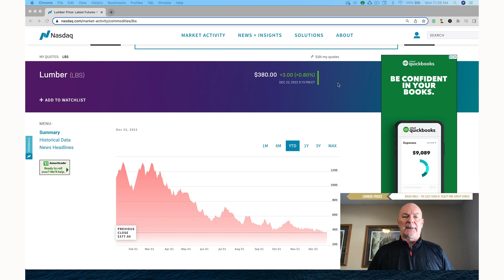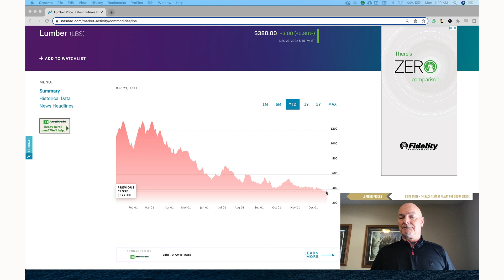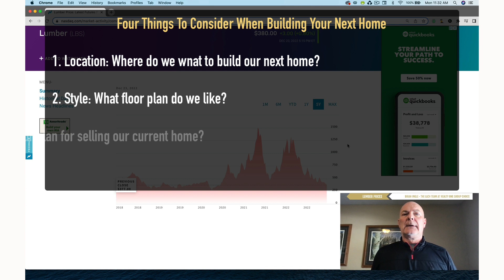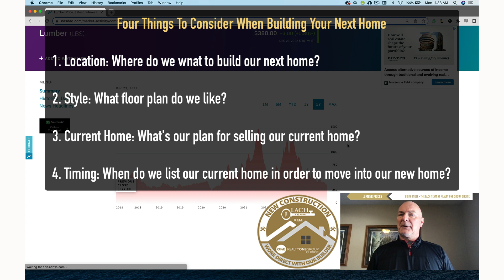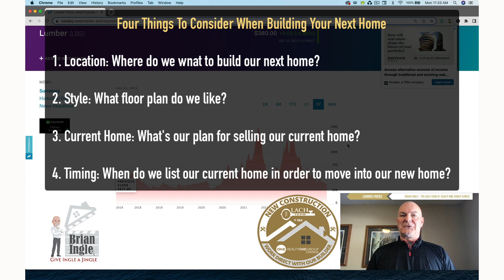Merry Christmas and Happy New Lumber Prices!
And I stress the "Merry", and the "Happy" part because lumber prices are back to normal levels looking back over the last five years.
Considering that and combining some of the mortgage strategies with building your next home, could put you back near pre-pandemic, interest rates, and home prices. This video also covers the four things to consider when building your next home.
• Location
• Style
• Current Home
• Timing
We have a process and we do this day in and day out. We work with a builder that's been in business for over 40 years that you get to work with directly. And our Real Estate team that has over 50 years combined experience.

Brian Ingle
The Lach Team at Realty One Group Choice